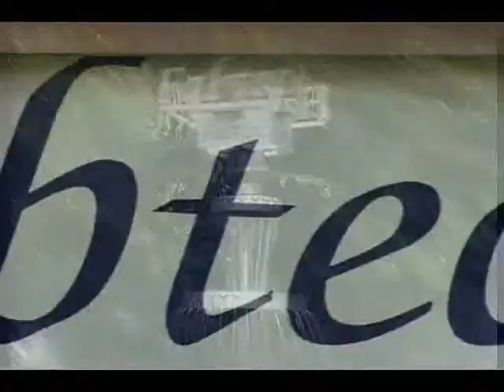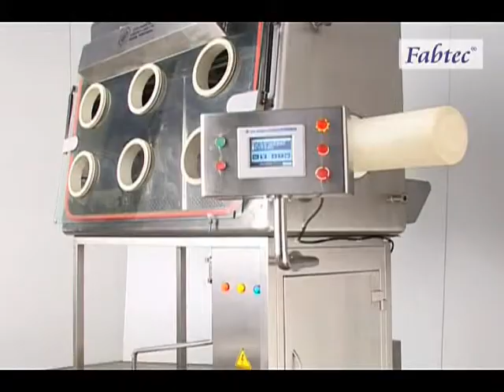Isolator.wmv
The Isolator / Glovebox whilst providing the highest level of product containment also presents the highest level of operator restrictions. Restricted-access barrier systems (RABS) which are able to provide a level of aseptic quality near that of isolators, are becoming recognized as the ideal solution in some applications as an alternative to the more traditional 'Isolator'.